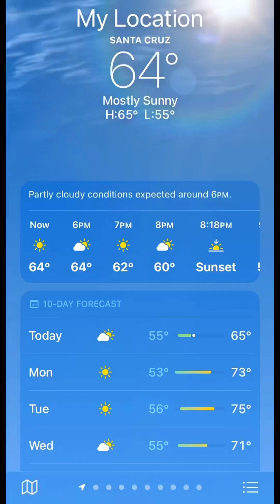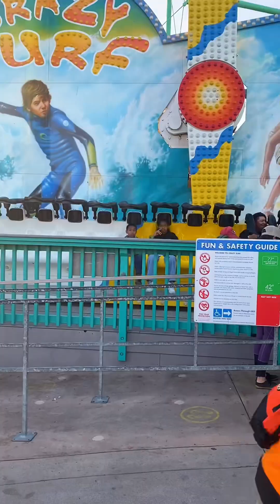Santa Cruz Beach Boardwalk vacation